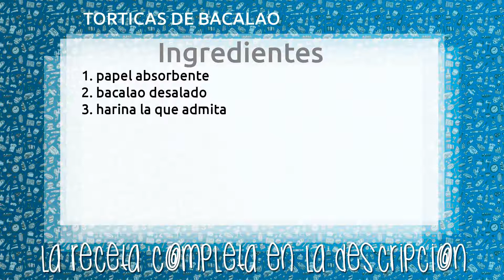TORTICAS DE BACALAO